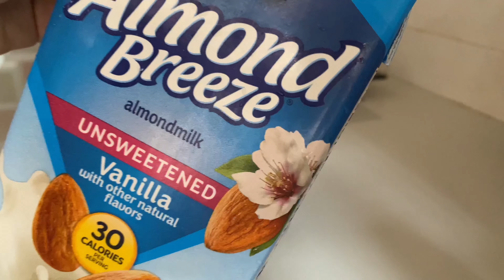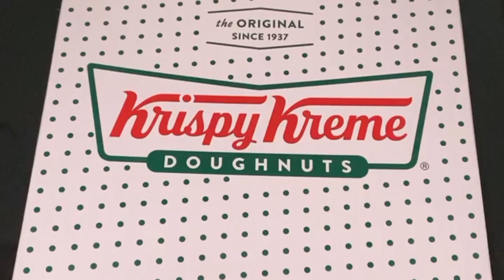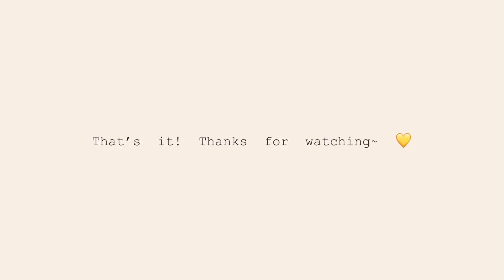DIET VLOG #13 what i ate for the past 2 months + 3 ingredients ONLY (oil free) bagel recipe!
Hello ⭐️ This time around, i’ve gathered few raw clips taken from the past months. I’m too busy with preparing for my finals and now i can managed to edit this video 😌 I've included a 3 ingredient super easy bagel recipe! It's technically 2 ingredient dough with an egg/any milk! you're free to use the dough as pizza base too. There was some errors (intro & visual) in this video due to exporting problem and i tried a few times but it still appeared 😕

Stay safe and healthy as always.

[Q&A]
1) Do you count calories?
- No. If i make my own food, i only control the portion i needed. When i eat takeouts, i watch my calories!

2) What's your goal?
- I would say my main goal is to focus on eating healthier and be able to control my portion. Losing weight is also part of it but changing my way of eating to a balanced one is what i hope i can achieve this year!

3) Do you workout?
- Yes, recently i've started to workout 2-3 times a week.

4) Do you have a specific diet? Are you vegan
- No, i don't have. I'm not a vegan or vegetarian, i consume meats and dairy too.

If you have any questions or any eating tips, do let me know at the comment section down below!